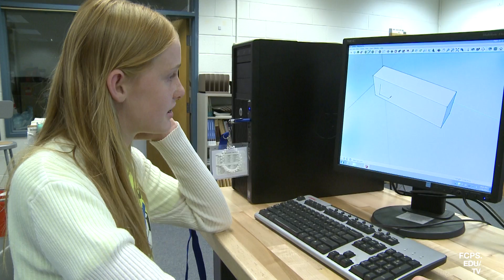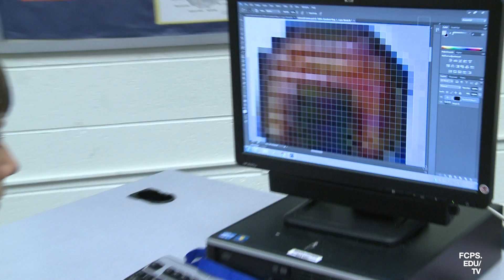Tech Adventure Camp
From building cars to cooking to gaming, this camp has it all.